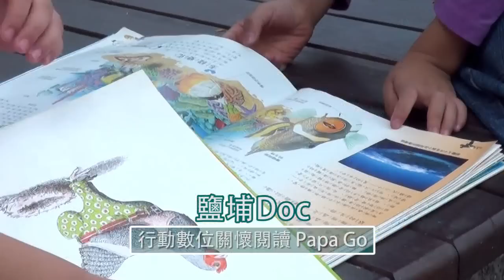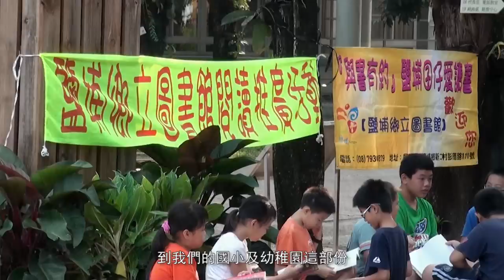【鹽埔】行動數位關懷閱讀Papa Go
為了縮短城鄉學童的閱讀差距，鹽埔鄉立圖書館首次辦理行動書車巡迴papa go，將館內書籍全搬上小發財車，主動進駐校園，除了傳統紙本書籍，屏東數位機會中心輔導團隊及大仁科技資訊志工更帶來平板電腦，讓校園充滿書香的氛圍，也讓偏鄉學童體驗蔚為風潮的數位閱讀。